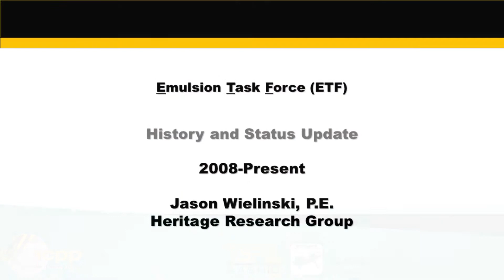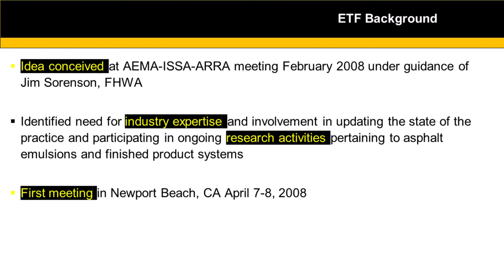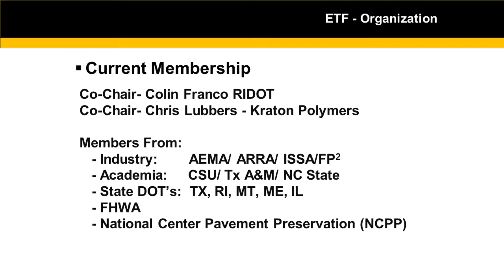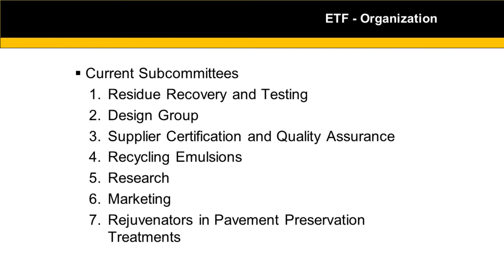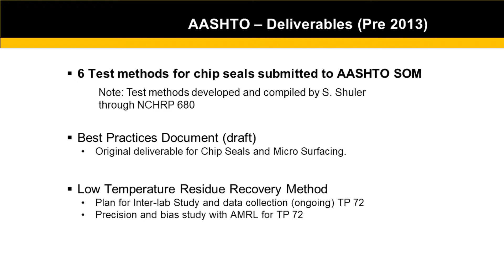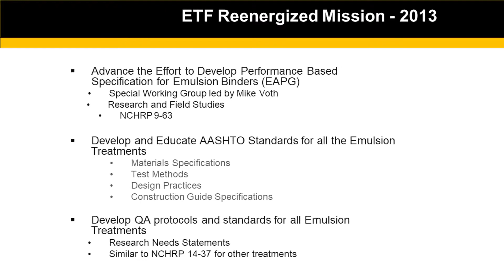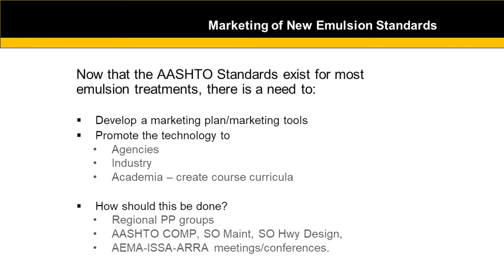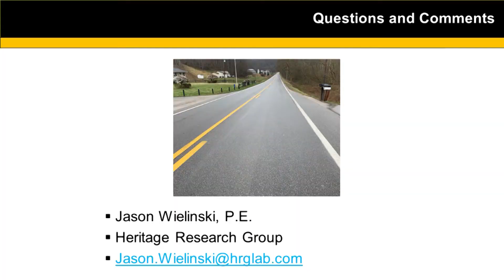PP ETF Task Force - Jason Wielinski - Heritage Research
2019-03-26 SEPPP - PP ETF Task Force - Jason Wielinski - Heritage Research